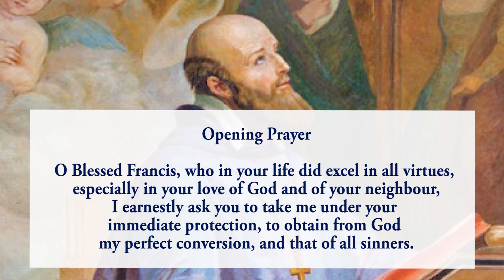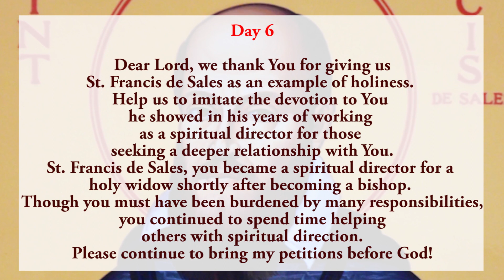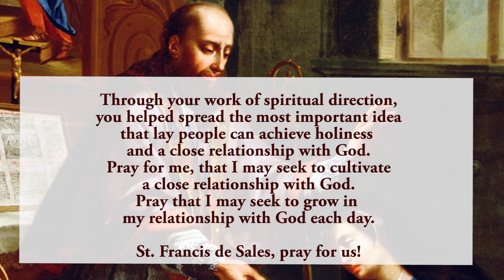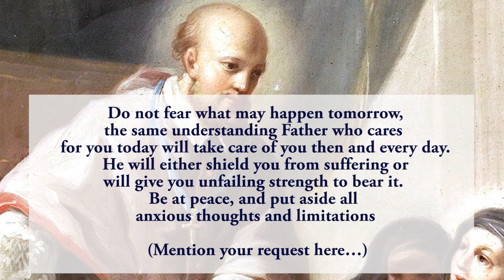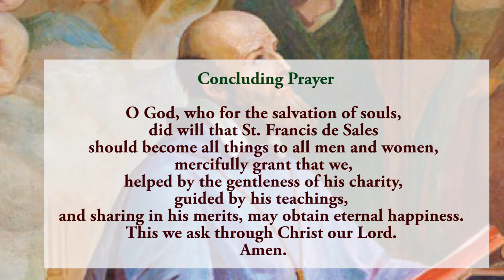Pray Along - 6th Novena To St Francis De Sales - 20 January 2023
Together we pray the sixth novena to St Francis de Sales.